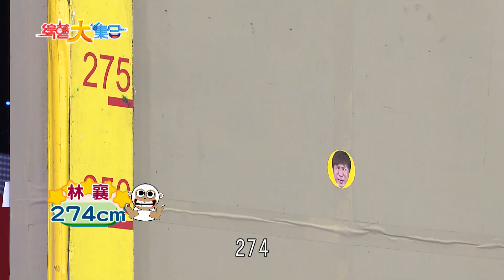【便利貼跳高出現意外 是甚麼讓林襄愛不釋手！？】🌄綜藝大集合 精華